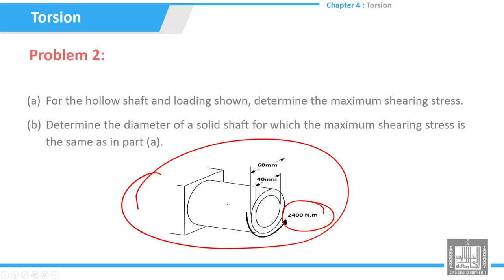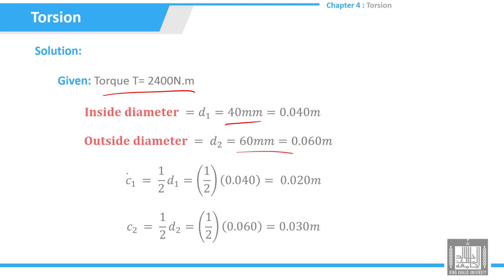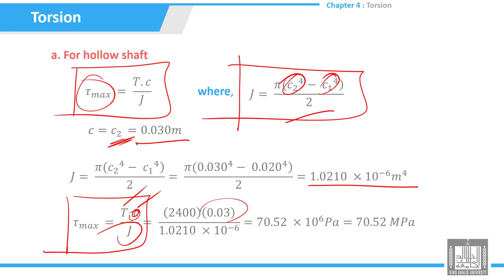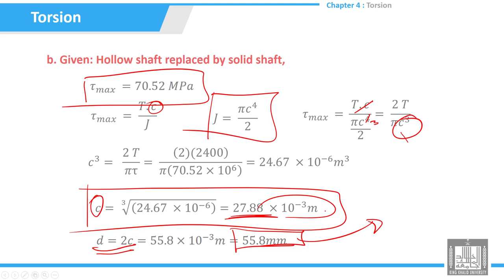Tutorials Strength of Materials | 4-2 | Torsion-problem - 2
الوحدة 4 :  Torsion
الدرس 2 : Torsion-problem  - 2